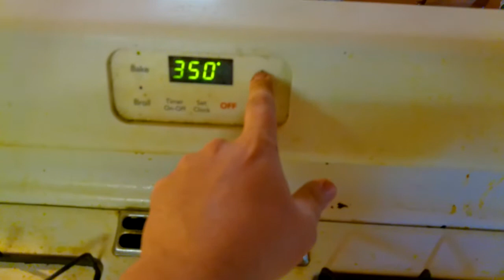Making meatloaf---Just like this!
Opossum BoB treats you all on how he makes his famous MEATLOAF!
Meatloaf recipe

5lb Ground beef, 2lb Ground pork, bottle of V8 tomato juice, salt pepper to taste, Montreal steak seasoning to taste, 2 packs of round crackers and 4 eggs and who can forget a whole Onion cut just like that cook that bad boy at 350 for 3 hours! and youll have yourself good ol' Possum BoB meatloaf. WOOOOOOOHOOOOOO! Opossum bob serves it with some mashed taters stuffin and Corn ENJOY!